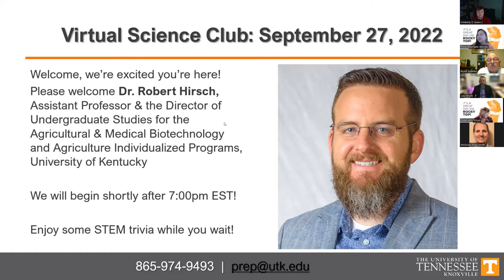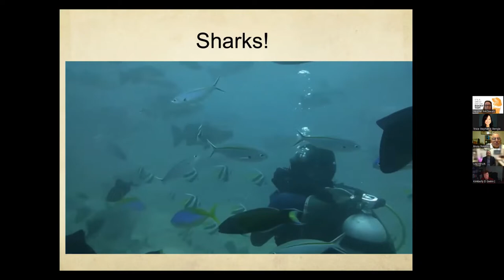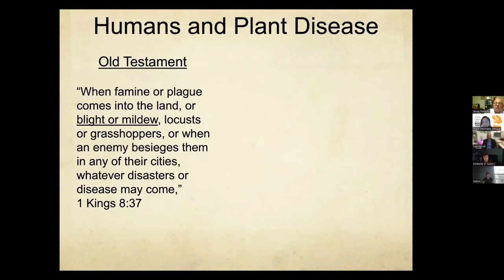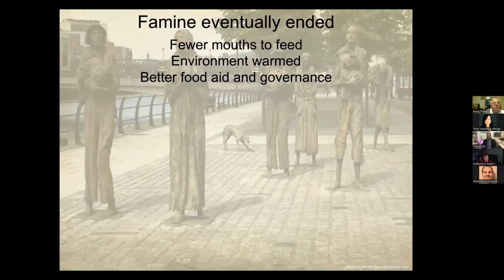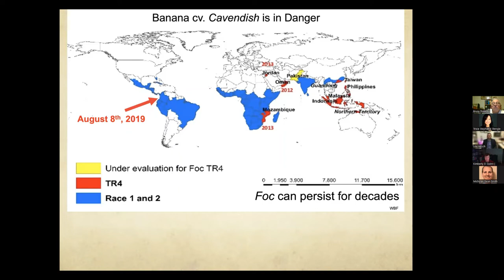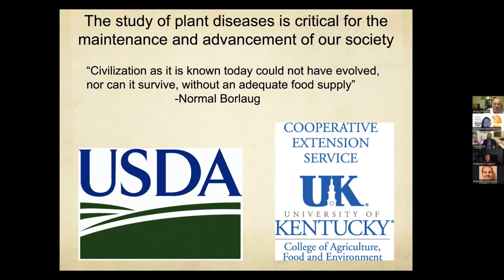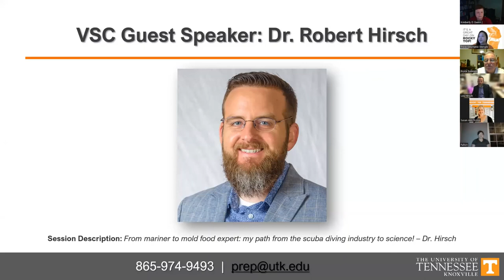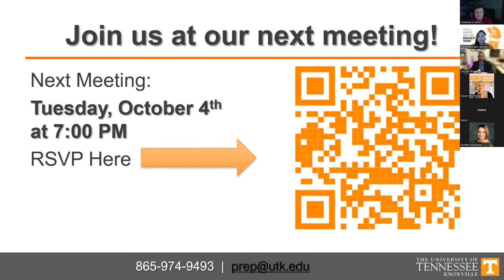09.27.22: VSC Guest Speaker - Dr. Robert Hirsch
09.27.22: VSC Guest Speaker - Dr. Robert Hirsch